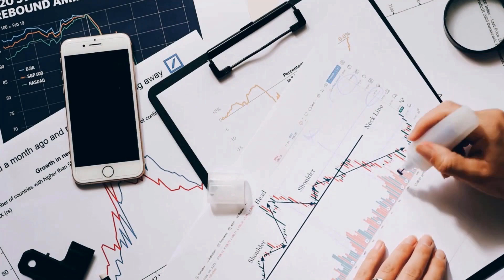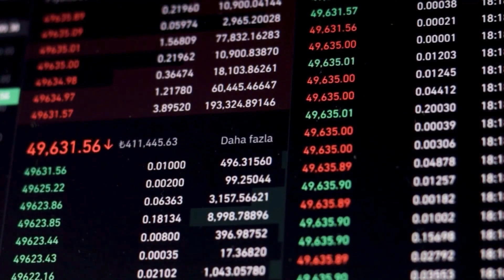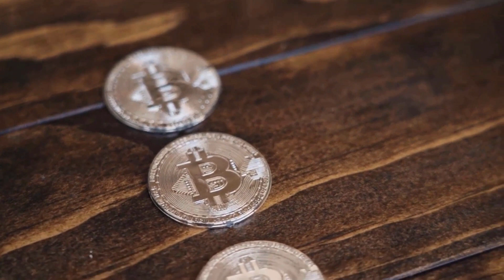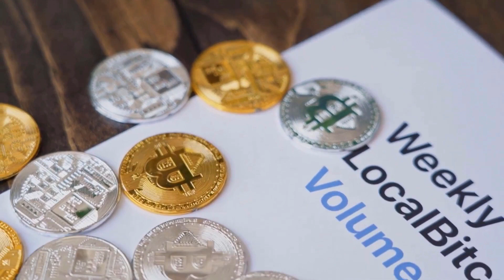CRONOS WILL +550% AFTER THIS NEWS? - CRO LATEST NEWS & PRICE ANALYSES